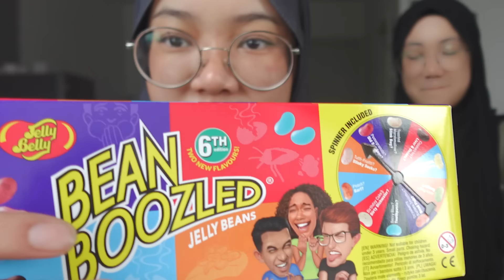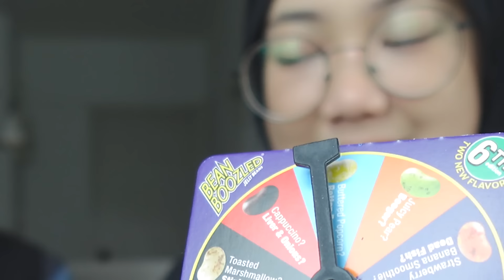تحدي حلاوة معفنة🤢 | Bean Boozeld Challenge🔥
اسبوع ما نزلنا مقطع 😭💔
شكرا على انتظاركم ياحلويين 🥺🤍
نحبكم !

عددنا حاليا:
621,012